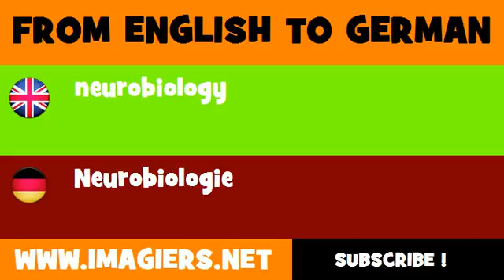DEUTSCH ENGLISCH = Neurobiologie